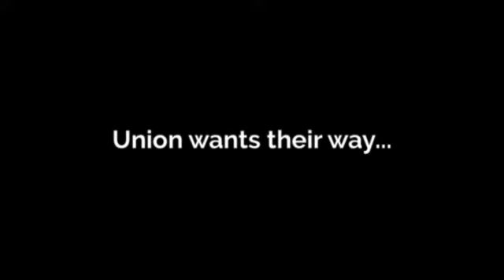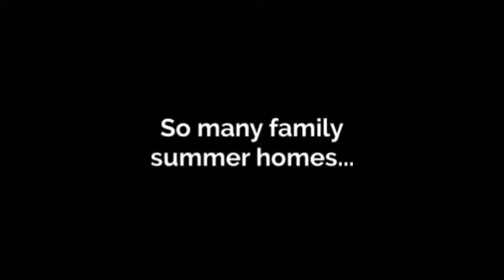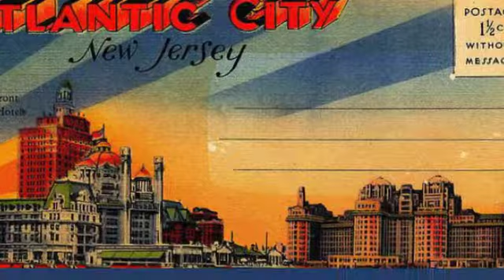Atlantic City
Atlantic City was written from all of my experiences in this Jersey Shore town. I was married in Brigantine (right next to AC), played dueling pianos at Trump Plaza and spent many amazing days and nights here. I even saw either a super advanced stealth aircraft or UFO sitting on a life guard chair on the beach at 1:30am when no one else was on the beach. Beautiful times I will never forget.

Todd has recorded 8 original albums:

Just Fly (1984)

Scented Like A Rose (1994)

2000 Years (1999)

Spirit Of Life (2001)

Living Free In A Beautiful World  (2003)

All That's Real (2007)

My Pennsylvania Home (2012)

Philadelphia Dreaming (2017)

Todd Omohundro has sung with Pink, Chicago, Broadway Stars, The Philadelphia Orchestra, The Philly Pops, taught music to thousands of kids as a Pennsylvania Public School Music Teacher (directed 8 Broadway Jr. school musicals) and the musical journey continues! Todd was born in Lancaster, Pennsylvania and grew up in Mechanicsburg, Pennsylvania. As a little boy he was ALWAYS enraptured with music...

In 1977, Todd O saw Chicago perform in Hershey Pennsylvania and stood right in front of Terry Kath and basically had a mystical experience. he knew right then he wanted to be a musician who fused together jazz, rock, pop, classical and world music styles that gave people a joy in their souls that is magical! Other major influences were seeing Billy Joel and Sting at the Spectrum in Philadelphia, seeing River Dance in London with Michael Flatley before it hit big and performing at A Dueling Piano bar at 8th & Market Streets in Philadelphia for 5 years. Todd O has performed over 6000 times the last 25 years while being a public school music teacher including singing with the legendary jazz-rock group Chicago, Pink, The Philly Pops Festival Chorus and The Philadelphia Orchestra. Todd currently teaches in the Wissahickon School District, doing music theater, a drum line, chorus, strings and a school rock band.

Todd has taught over 15,000 students. Performing in many different rock bands himself, Crossmen drum & Bugle Corps and having his original music played on the radio, Todd has experienced a very rich musical life.

Todd is a member of the Broadway Dreams Music Theater Community and even played a "detective" extra in the movie Law Abiding Citizen starring Gerard Butler and Jamie Foxx.

Todd is a voting member of the Grammys

Todd currently heads up a Billy Joel Tribute Band called "River Of Dreams" and performs his original music solo piano style. He also serves as a voting member of The Grammy Awards. Todd's goal is to be inspiring with his music and efforts to people all around the world.

Original music composition by Todd Omohundro - thanks for listening